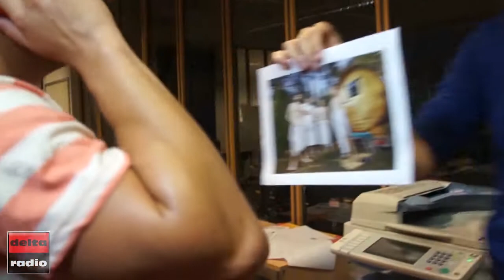Bundestagswahlen 2013: Gebt Rechts keine Chance - geht wählen!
Unser Wahlvideo -- findet Ihr die Bilder mit denen wir zeigen, dass Rechts uncool ist?
Ein Tipp: High Five nicht mit rechts. Was noch?